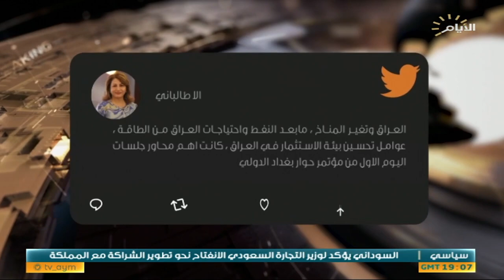حصاد الايام، العراق يستعيد مكانته الدولية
حصاد_الايام مع بشار الظاهر
الملف الاول:

مؤتمر حوار بغداد .. العراق يستعيد مكانته الدولية.

استوديو :د. صالح الشذر :استاذ العلوم السياسية.

استوديو :الشيخ محمد الدنبوس: سياسي مستقل

الملف الثاني :

العراق وايران .. محاضر امنية لحماية الحدود المشتركة.

استوديو :صفاء الاعسم :خبير أمني

سكايب :د. هادي افقهي :دبلوماسي سابق. من طهران